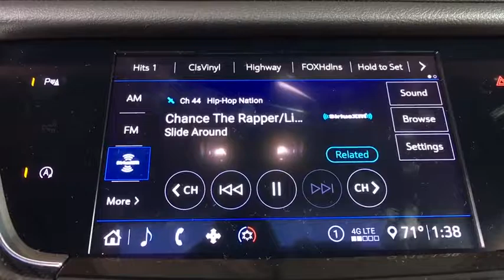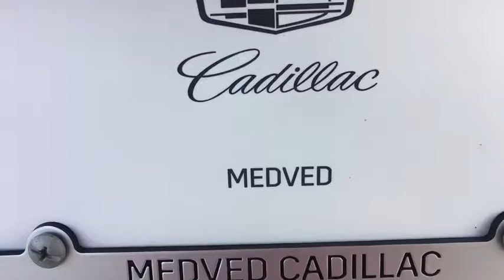2020 Cadillac XT6 Denver, Lakewood, Wheat Ridge, Englewood, Littleton, CO CD6959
Crystal White New 2020 Cadillac XT6 available in Denver, Colorado at Medved Chevrolet Cadillac. Servicing the Lakewood, Wheat Ridge, Englewood, Littleton, CO area.

11001 West I-70 Frontage Road N

2020brCadillacbrXT6brSportbrbrIf you're searching for a New Cadillac! Come to Colorado's #1 Dealer. Where you will find out why everybody says to go to Medved!brbrFactory MSRP: $62,525brbrbr3.6L V6 DI VVT AWD 1st, 2nd & 3rd Row All-Weather Floor Liner (LPO), 2-Way Power Passenger Lumbar Control Seat Adjuster, 3rd row seats: split-bench, 6-Passenger Seating, Adaptive suspension, Auto High-beam Headlights, Auto-dimming door mirrors, Auto-dimming Rear-View mirror, Automatic Emergency Braking, Blind spot sensor: Lane Change Alert with Side Blind Zone Alert warning, Bose Premium 8-Speaker Audio System, Electronic Stability Control, Exterior Parking Camera Rear, Front & Rear Park Assist, Garage door transmitter, Heated door mirrors, Heated front seats, Heated steering wheel, Memory seat, Power Liftgate, Power moonroof: UltraView, Rain sensing wipers, Remote keyless entry, Roof rack: rails only, Sport Package 1SF, Teen Driver, Wheels: 20 12-Spoke Alloy w/Pearl Nickel Finish.brbrbrExit Kipling, Exit Ward, but Exit the GIANT Medved Autoplex. Everyone said, Go to Medved!